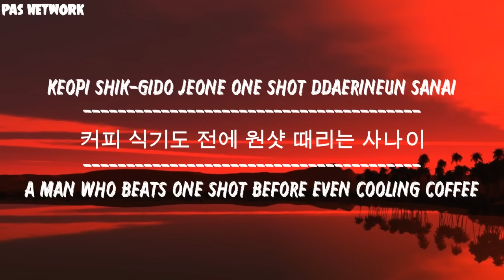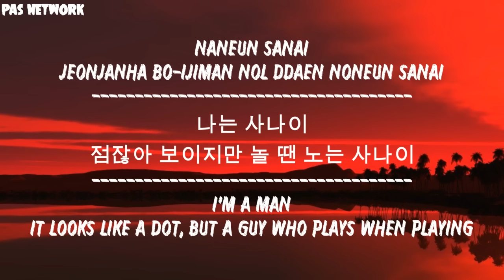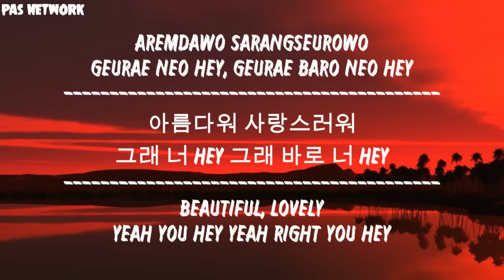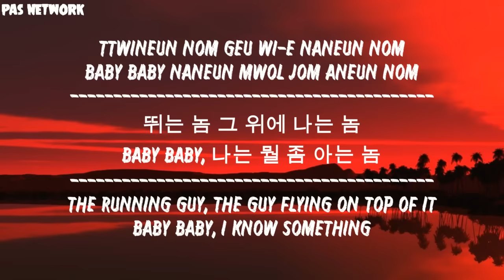PSY - Gangnam style (Lyrics with English meaning)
Hi viewers. Here is the new lyrical video of the nostalgic song Gangnam Style by PSY.